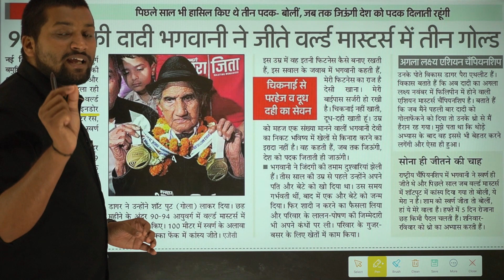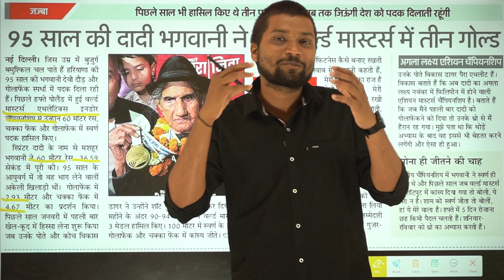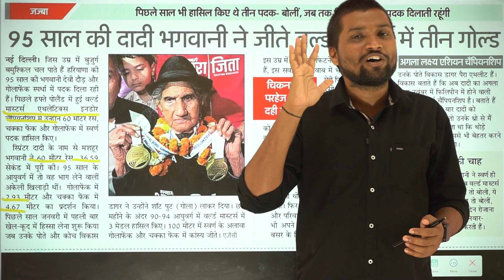95year old granny got 3 gold medal at shot put disc throw@2dayclasses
news analysis , series of daily top 5 current affair  ,all important question for your upcoming ssc ,bank,railway and state exam